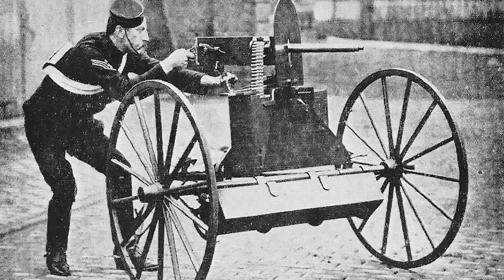Perché le mitragliatrici della prima guerra mondiale erano raffreddate ad acqua?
In questo video, parliamo delle ragioni storiche per raffreddare le mitragliatrici ad acqua.

Le mitragliatrici raffreddate ad acqua erano utilizzate nella prima guerra mondiale perché erano in grado di resistere a un fuoco continuo più a lungo delle mitragliatrici raffreddate ad aria.

Le mitragliatrici raffreddate ad aria si basano sul principio di conduzione del calore per dissipare il calore generato dalla combustione della polvere da sparo. Quando un proiettile viene sparato, la canna si riscalda rapidamente. L'aria che scorre intorno alla canna aiuta a dissipare il calore, ma non sempre è sufficiente per evitare che la canna si surriscaldi.

Le mitragliatrici raffreddate ad acqua utilizzano un manicotto pieno d'acqua per dissipare il calore. L'acqua assorbe il calore dalla canna e lo trasferisce all'esterno dell'arma, dove può essere dissipato nell'aria.

Nella prima guerra mondiale, le mitragliatrici erano utilizzate in modo intensivo per sostenere il fuoco di fanteria. Le mitragliatrici raffreddate ad acqua erano in grado di sostenere un fuoco continuo per un periodo di tempo più lungo, il che le rendeva più efficaci in combattimento.

Inoltre, le mitragliatrici raffreddate ad acqua erano meno sensibili alle condizioni atmosferiche. Il raffreddamento ad aria può essere influenzato da fattori come il vento e la temperatura. Il raffreddamento ad acqua è meno sensibile a questi fattori, il che rende le mitragliatrici raffreddate ad acqua più affidabili in condizioni difficili.